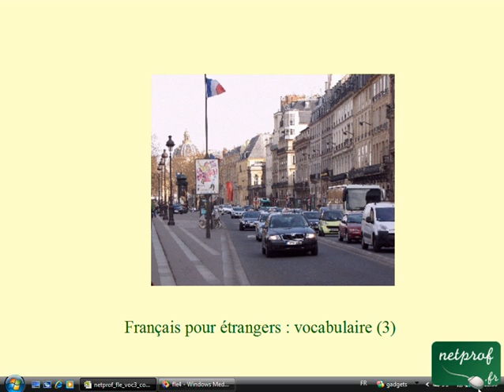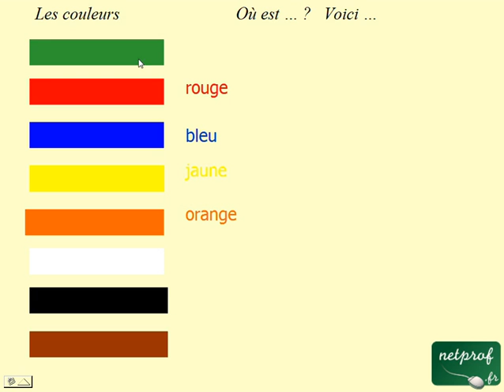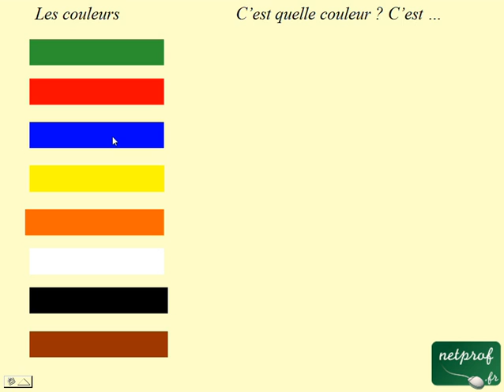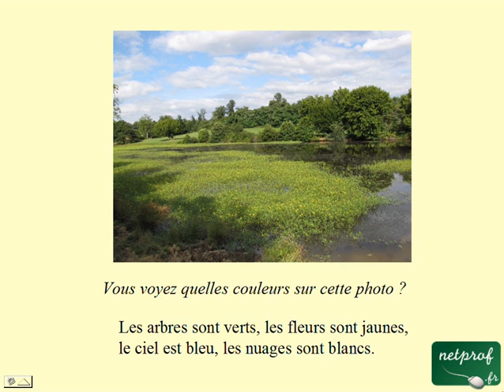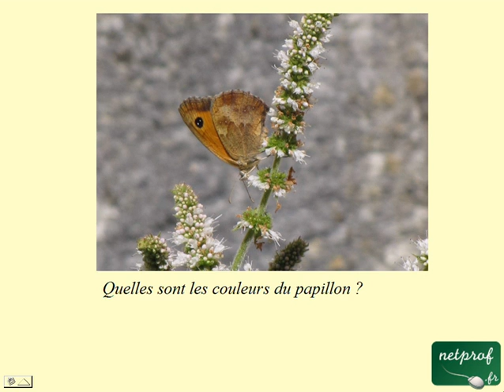Français pour étrangers : vocabulaire 3